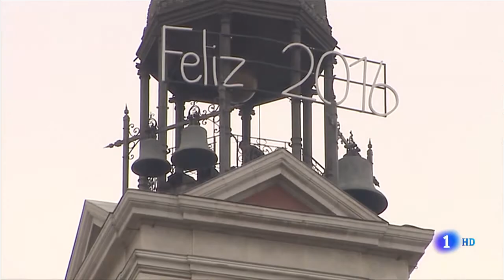El Relojero de la Puerta del Sol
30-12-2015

Un pastor de Iruela perdió un día en la comarca de la Cabrera Alta (León) una oveja o una ternera, no se sabe bien. Su padre le dio una paliza y le dijo que no volviera a casa hasta que encontrara al animal.
José Rodríguez Losada abandonó pronto su hogar hacia Puebla de Sanabria, Extremadura y Madrid para terminar en Londres. Allí le pidieron que rematara el Big Ben y desde allí regaló a España el reloj que da las campanadas en la Puerta del Sol.
El sonido y la imagen son obligados en la última noche del año, Nochevieja, que se celebra desde 1582 aunque a principios del siglo XIX se vive con rituales alegres que duran hasta bien entrado el 1 de enero.
Hoy, en España, esta tradición se celebra con las doce uvas (las uvas de la suerte) y está documentada desde 1897.
Para los emigrantes como yo, el momento de las doce campanadas desde la Puerta del Sol de Madrid (mi ciudad natal) es especialmente emotivo cuando lo vivimos fuera de nuestro país.
Este reloj es conocido por todos y de él estamos pendientes en los últimos momentos del año; pero la mayoría no sabemos nada de él, ni cómo llegó a estar allí y ni siquiera nos lo preguntamos.

Pocos sabemos que el reloj de la Puerta del Sol, o como se llamó en su época, reloj de Gobernación, fue inaugurado por la reina Isabel II de España en 1866 y que el relojero que lo construyó fue José Rodríguez Losada, un leonés, entonces afincado en Londres.

Mi curiosidad por este español que vivió en Londres se despierta de repente, porque yo vivo a pocos kilómetros de esa ciudad. Y, para empezar a conocer un poco más a este gran constructor de objetos de gran precisión, decido viajar a España y concretamente a su pueblo, Iruela.

Iruela sigue siendo una pequeña aldea, hoy en día casi deshabitada. Situada en la Cabrera Alta, sus casas están hechas de pizarra, desafiando inmóviles el paso del tiempo.
Llego a este pueblo por la carretera de Truchas, dejando a mi izquierda las altas ruinas del castillo de Valdavido, ahora adornado con una imagen religiosa. A mi derecha los montes del Teleno amenazan lluvia.
Lo primero que llama mi atención es un monolito en forma de obelisco al final de la cuesta. Está semicubierto por carteles de protestas por la próxima e inminente apertura de una cantera de pizarra que estropeará y desolará la belleza natural de esta zona.
Este es el monumento que los habitantes han rendido a su ilustre paisano. Hecho de pizarra y diseñado por Pedro San Román Escudero, también de Iruela.

Queriendo descubrir más sobre este relojero, bajo por sus calles empinadas hasta el río Eria. Encuentro a mi derecha la ermita de San Antonio y siguiendo la ladera del río, me sorprende una vieja fragua ya abandonada desde antaño.
No me encuentro a nadie por las calles y eso no es de sorprender, pues ahora solo cuenta con siete habitantes que viven aquí permanentemente y unos pocos más en verano que vienen a pasar sus vacaciones en casa de sus padres o abuelos.